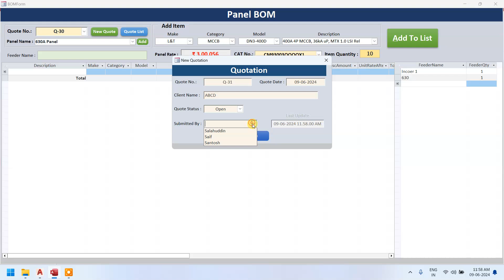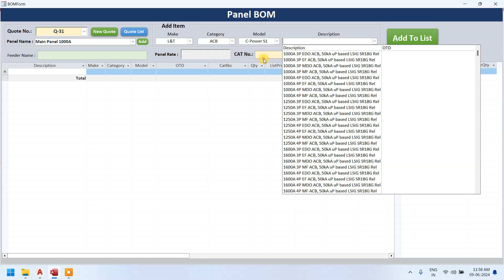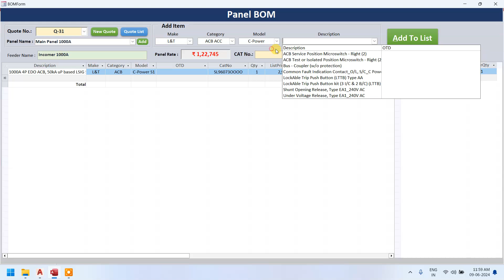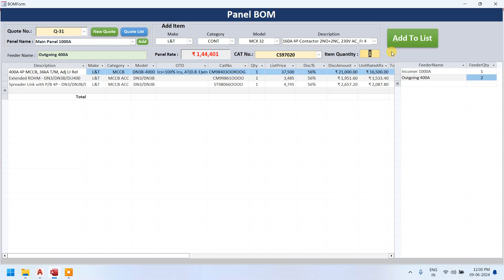FastQuote Software for Panel Board Manufacturer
🎉 I'm excited to share that I'm developing a Fast Quote software in Microsoft Access tailored to panel board manufacturers! 🎉

This comprehensive solution offers:

✅ User-Friendly Interface for ease of use.

✅ Robust Data Management to keep all quotes organized and accessible.

This will be integrated with my ERP software for better workflow and efficiency.